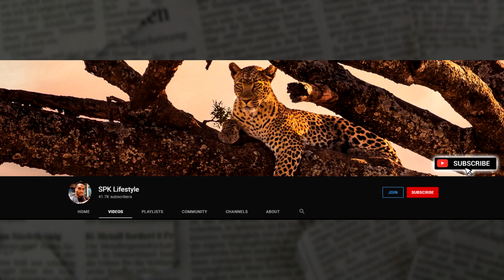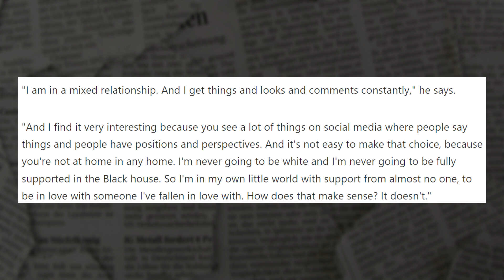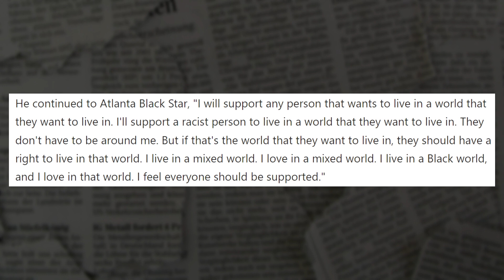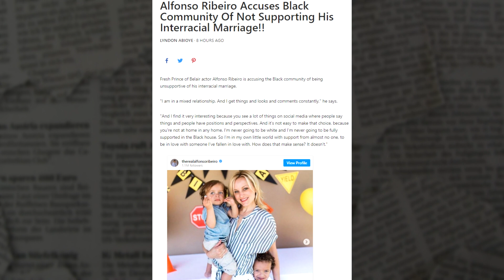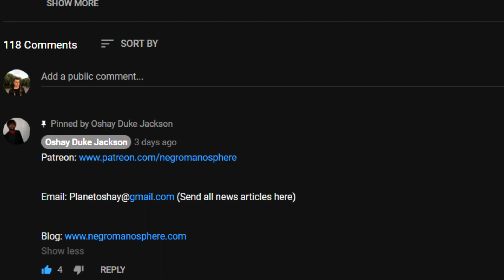Alfonso Ribeiro is Upset that the Black Community Won't Accept His White Wife...AND HE'S SOOO MAD!